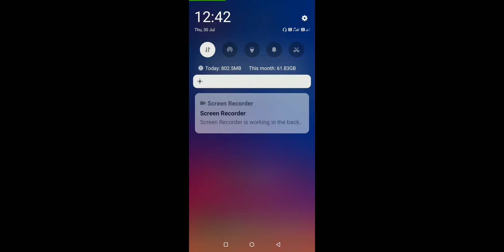Raksha bandhan me khatehta wali ne kiya bawal - Millu aur turra wala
Turra wala
Khatehta wali
Banda ki chugli
Millu up ki chugli
Bilgaon ki chugli
Chitrakoot ki chugli
Khatehata wali aur turra wala ki ladai
Up ki chugli
Bundelkhand six lines aur khatehta wali chachi

Rakshabandhan special turra wali aur khatehata wala fight